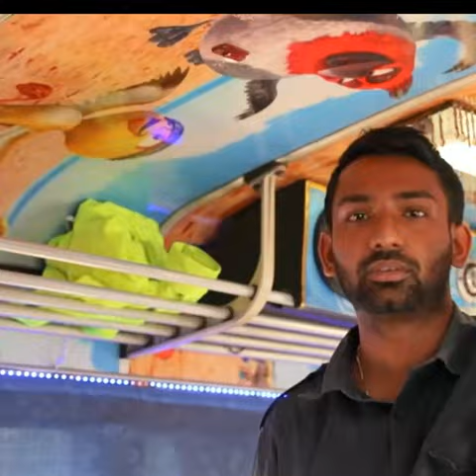සුපිරිම කෑලී balamutheee 😀😀😂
tsuriki show,vova,anya,vovanya,tiktok compilation,best tiktok video,funny video,joke,challenge,new challenge,humor,tsuriki family,Tik Tok,shorts